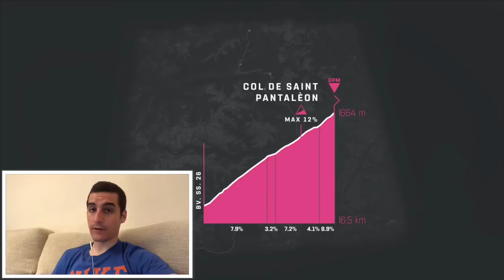Mikel Nieve Consigue El Único Triunfo Español En El Giro De Italia 2018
Mikel Nieve ha ganado la etapa 20 del Giro de Italia 2018 después de una larga escapada. De este modo consigue la única victoria española en el Giro 2018. Comentamos las declaraciones que hizo después de la etapa y la gran carrera que ha hecho. Espero que os guste.